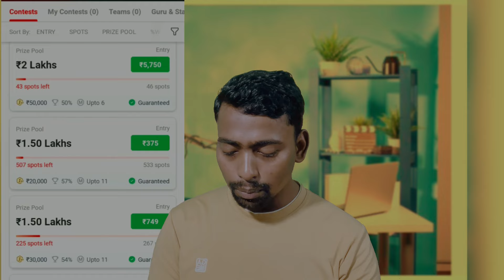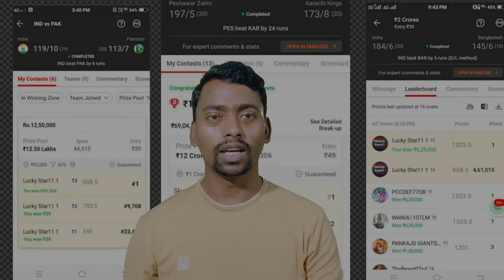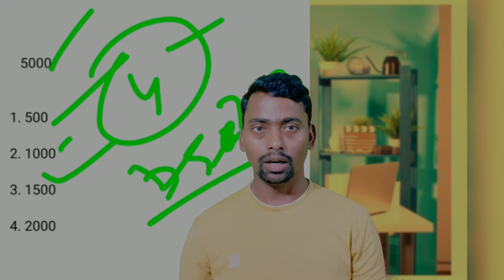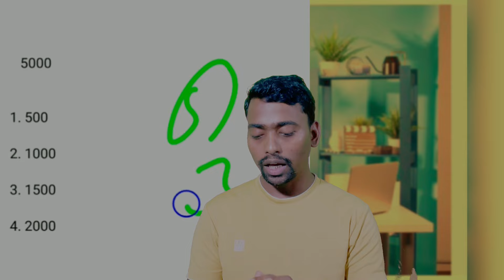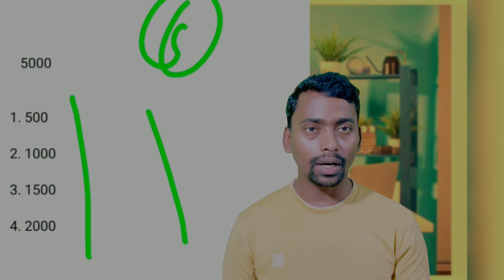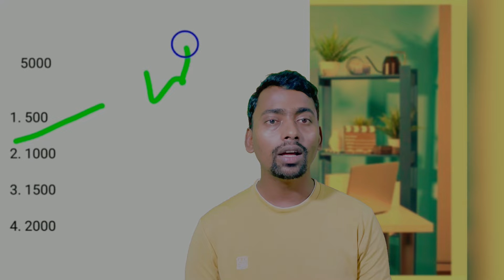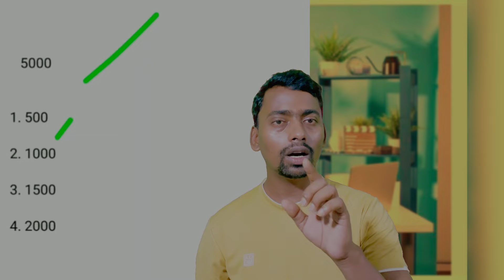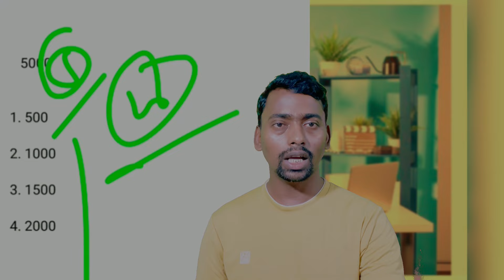Dream11 Investment Strategy|Dream11 हमेशा कैसे win कैसे करे|Dream11 Winning Tips and Tricks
Dream11 मे रोजाना कैसे Win करे|Dream11 मे कैसे invest करे|Dream11 Winning Tips and Tricks,कैसे जीते
Telegram join

Dream11 मे रोजाना कैसे Win करे,
dream11 kaise jite, dream11 team kaise banaye, dream11 tips and tricks today,
dream 11 tips and tricks, dream11 winning tips, dream 11 me rank 1 par aane ka tarika, dream11 tips and tricks, dream11 team kaise banaye today, dream 11,
dream11 team kaise banaye aur paise kaise kamaye, dream 11 winning trick, dream11 small league winning tips,
dream11 tips and tricks grand league, dream11, dream11 kaise khele,
dream11 team, dream11 team kaise banaye aur kaise khele

Dream11 में invest कैसे करे, dream11 investment, dream11 tips,
investment strategy in dream11,
dream11 ipl investment plan,
dream11 team, dream11 tips and tricks, dream11 best investment strategy,
today match prediction, dream11 investment tips, dream11 winning tips,
dream11 se paise kaise kamaye, dream11 investment plan,
dream11 prediction, dream11 investment strategy new, dream 11,
dream11 investment strategy 3 members, dream11 tricks, dream11 investment strategy, dream11,
dream11 में कैसे पैसा इन्वेस्ट करें,
dream11 new investment strategy, how to win grand league on dream11,
ipl, best investment strategy of small leagues on dream11,
fantasy cricket, fantasy cricket guru,
dream11 kaise khele, dream11 team today, dream11 me invest kaise kare

Dream11 में कैसे invest करे
daily fantasy sports
dream11 team of today match
1 carod jitne wala dream 11
anurag dwivedi
Grand league jitne ka trika and help
dream11 1 crore winner
Fantasy expert
Short video
Dream11 win karne ka 2 logic
Asia Cup
T20 match me teamkaisebnaye
Dream11 me invest kaise kre
stock market